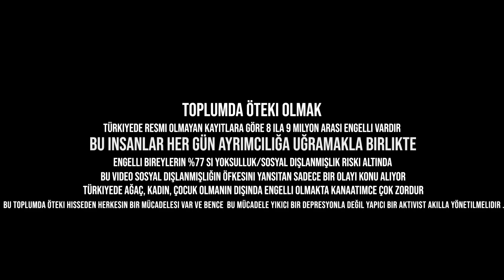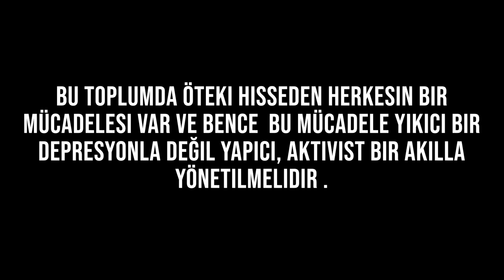NEDEN BENİ ÖTEKİLEŞTİRİYORSUN EY TOPLUM ? ( Yaşadığım Üzücü Olay )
Bu hafta hayatım da engelli kimliğimden dolayı yaşadığım en büyük ötekileştirmenin ben de yarattığı öfkeyi bir tepki videosu çekerek sizlere resmettim, ilham verici ve aynı zaman da sorunlarımıza dikkat çeken bir video olmasını istedim, bu video umarım gerekli yerlere ulaşır ve bizlerin doğal hakları, Türkiye'de ve Dünya'da daha çok önemsenir.

Bana ulaşmak ve protezime bağış yapmak istersen, twitch, bynogame, instagram, twitter ve discorddan bana ulaşabilirsin

Merhaba ben Deniz Yardım, 23 yaşındayım, yaşıma göre zor deneyimler ( Trafik Kazası, 45 Ameliyat, Baba ve en yakın arkadaşın kaybı ) yaşamış ama bu zorluklar karşısında yıkılmamış, dimdik mücadelesini vermiş ve vermekte olan bir gencim. Hayatı seviyorum ve ilginç buluyorum, sizinde desteğiniz ile kendi gelişimimi sizlerle paylaşmak istiyorum, iyi seyirler.